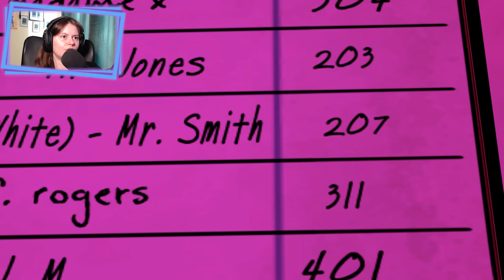IN A CLUB || The Wolf Among Us (Episode 2 Chapter 5)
Go ahead and give some sweet mclovin' to Telltale by downloading The Wolf Among Us here: